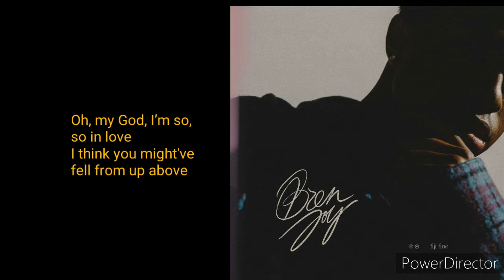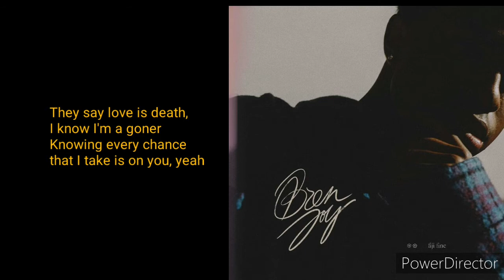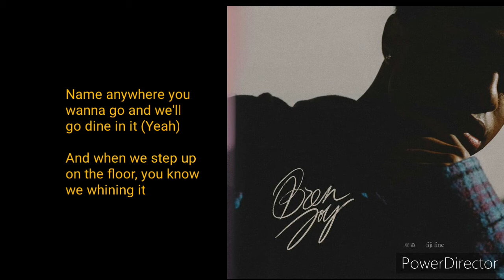Bren Joy - Fiji Fine Lyrics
Bren Joy - Fiji Fine W/Lyrics

Plz have your post notifications turned on for more content and videos on my channel!!!
Posting two videos a day, because the grind do not stop!!

There is a lot of people who do YouTube and it is hard but I pray and pray and leave it in God's hands cuz this channel will grow and this is one of the most underrated lyric channels on YouTube and I'm gonna continue working!! I have 168 subscribers so were on a road to 1K!!!🙌😁

For some reason my channel is hard to find for most people so if you have trouble finding my channel simple type in in YouTube search bar R&B Lyrics Channel and it will be the third channel with an oldschool microphone with blue background with orange writing saying R&B Lyrics on it!!

Thank You and as always may you guys have a safe day each and every day and God Bless you all!🙏💚